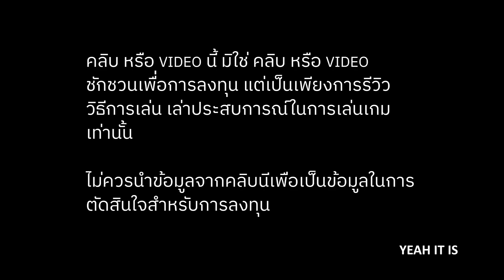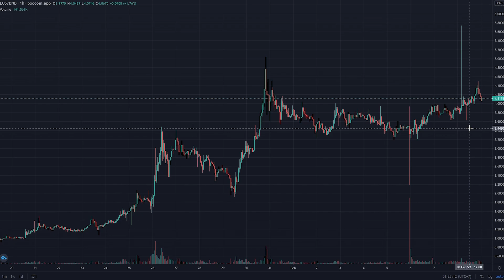เมื่อ2เกมดังทำเจ็บช้ำมา ถึงคราซบสาวๆ LUNA RUSH เยียวยาทุกสิ่ง(?) เปย์จีบน้อง 5 คน จะแก๋วหรือจะเกลือ!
LunaRush
เมื่อ 2 เกมดัง อย่าง Cryptocars และ Bomb Crypto ทำเจ็บช้ำมา
ถึงครามาซบสาวๆ LUNA เยียวยาทุกสิ่ง(?)
เปย์จีบน้องๆ 5 คน จะ แก๋ว หรือ จะเกลือ!
น้องๆจะมาเยียวยาหรือจะมาซ้ำเติมกันนะ? 😁😁😁